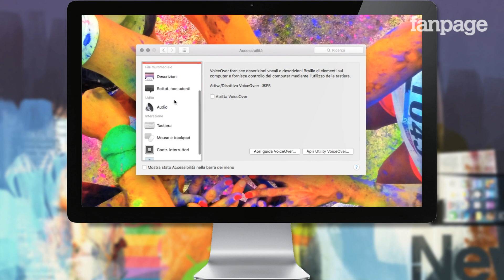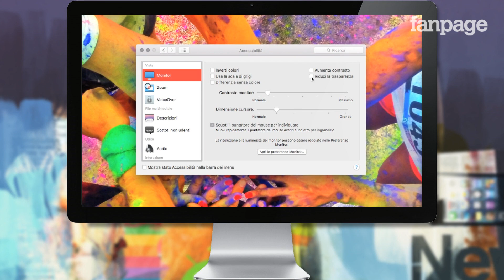Ingrandire il mouse in OS X e ottimizzare le impostazioni visive del sistema operativo di Apple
Sullo stesso filone di un video pubblicato qualche tempo fa nel quale abbiamo mostrato come attivare e impostare lo zoom di OS X (qui il video: ) oggi si parla di ottimizzazione grafica del sistema operativo di Apple. Nello specifico l'OS per computer di Cupertino "nasconde", in una sezione delle preferenze di sistema, una serie di impostazioni che permetteranno di modificarne in ogni minimo particolare la grafica e l'audio, in modo da ottimizzare l'utilizzo del sistema per tutti gli utenti.

E' anche possibile modificare la dimensione del puntatore del mouse, in modo da renderlo più visibile, e attivare una funzionalità che renderà molto più semplice ritrovarne la posizione.

Ecco come ottimizzare al meglio le impostazioni video di OS X.